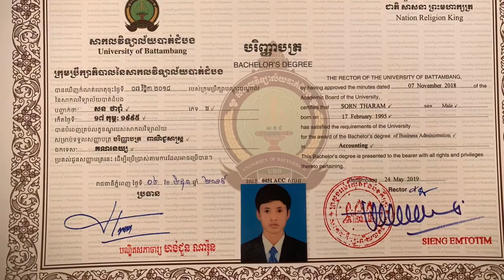cow ឃ្វាលគោនៅវាលស្រែ និងច្រូតស្មៅឱ្យស៊ីនៅក្រោល មួយណាល្អជាង?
ឃ្វាលនៅវាលស្រែ និងច្រូតស្មៅឱ្យស៊ីនៅក្រោល មួយណាល្អជាង?

There’s no more grass in the rice fields for my cattle, so I need to keep them in the stable. Giving them hay and grass!